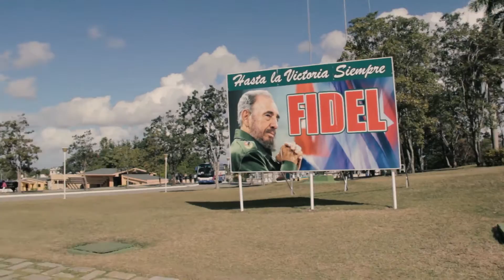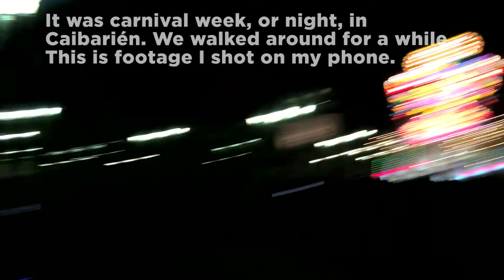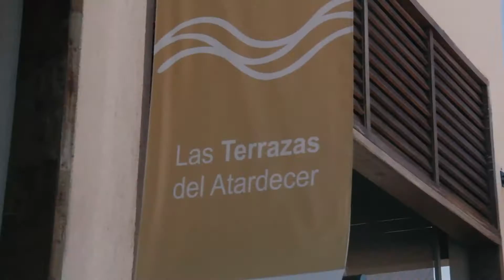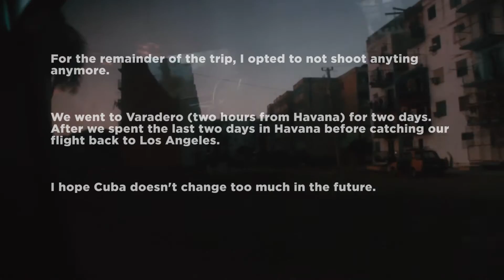GOING TO CAYO SANTA MARIA CUBA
This is the last video of the trip to Cuba. We left Trinidad early and made our way to Caibarien. On the way we stopped at the Che Monument. The following day we took a day trip to Cayo Santa Maria. Beautiful white sandy, crystal clear beaches.